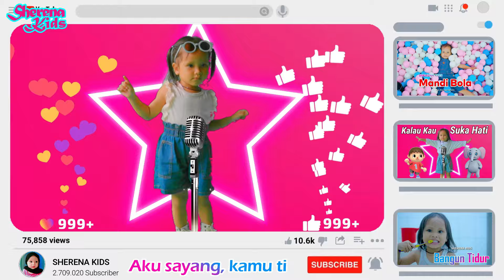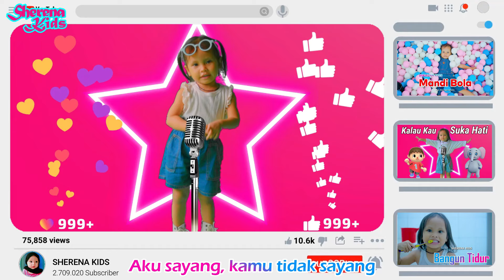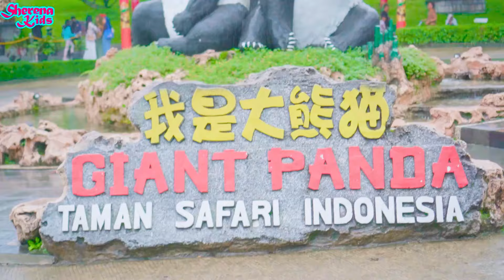Kumpulan Lagu Anak Terbaru Sherena Kids | Kebun Binatang | Aku Sayang | Dan Lainnya